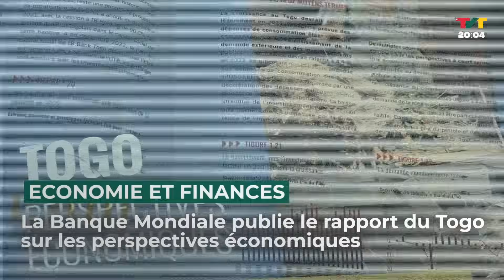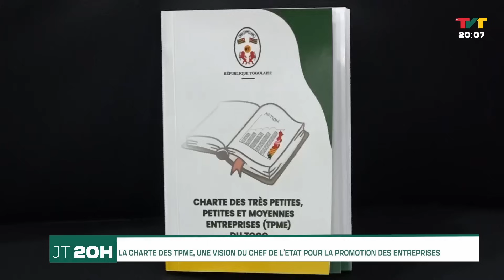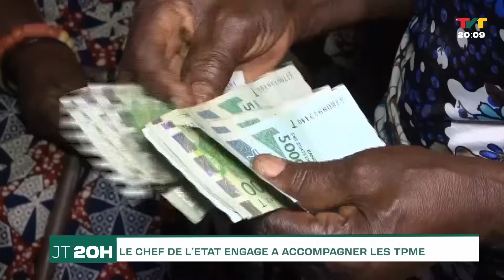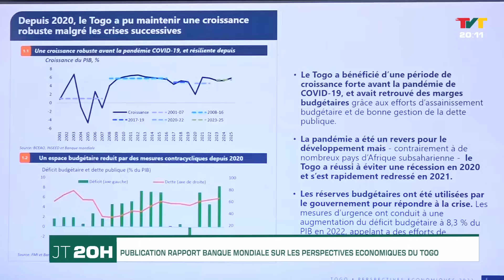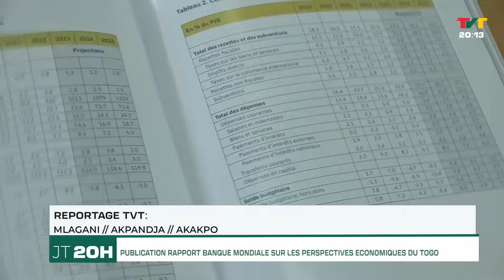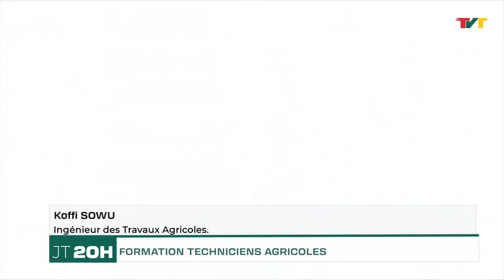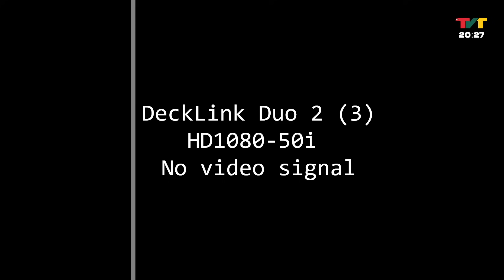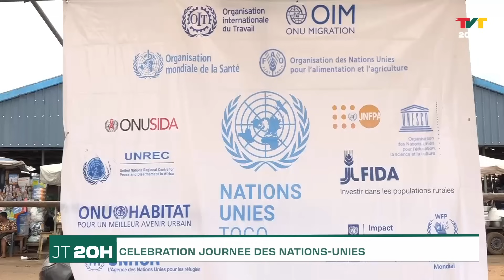JT DE 20H DU 25 OCT 23